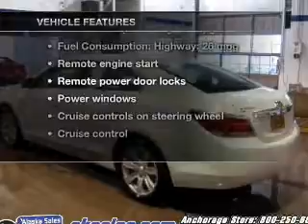2011 Buick LaCrosse - Anchorage AK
This vehicle represents similar vehicles available at Alaska Sales and Service.
for availability of specific vehicles.

Phone:
Year: 2011
Make: Buick
Model: LaCrosse
Trim: CXL
Engine: 3.6 liter 6 cylinder 24 valve GDI DOHC
Transmission: 6-Speed Automatic
Color: White
Mileage: 29841
Address:
1300 E 5th Ave